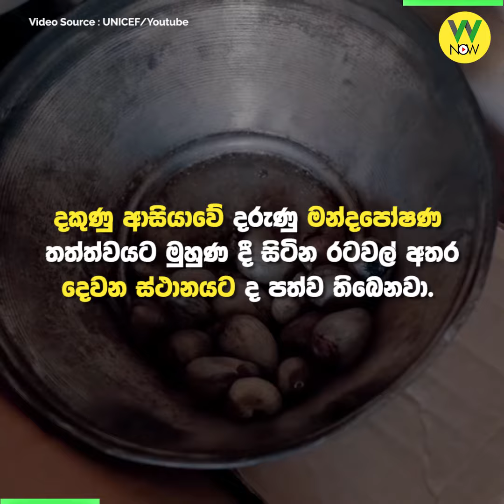ශ්‍රී ලංකාවේ ළමා පෝෂණය?